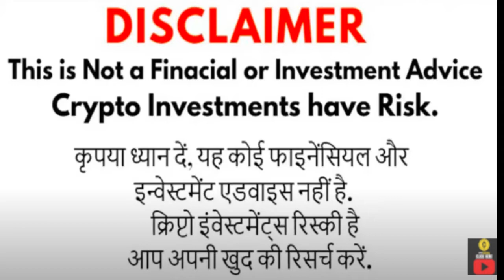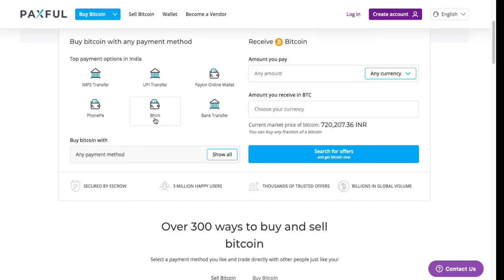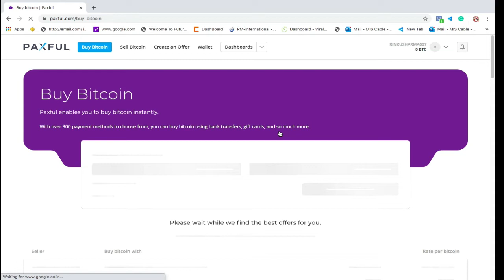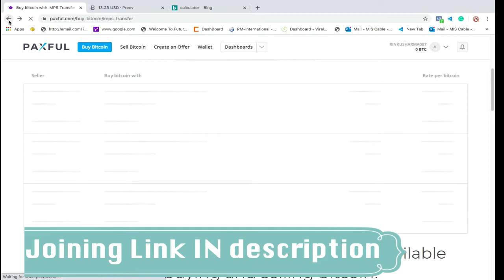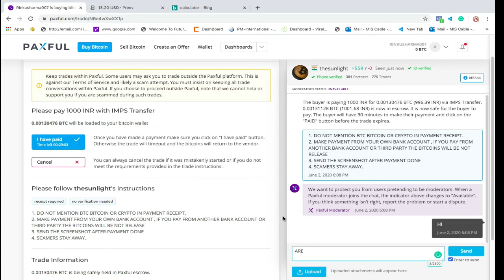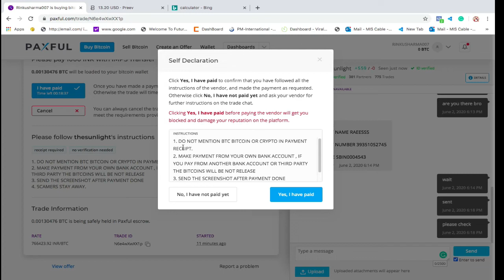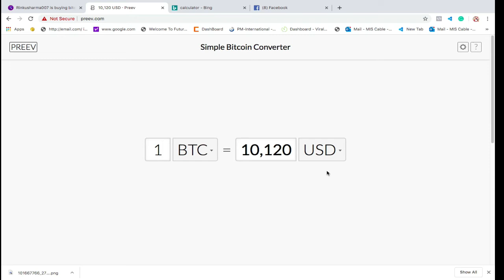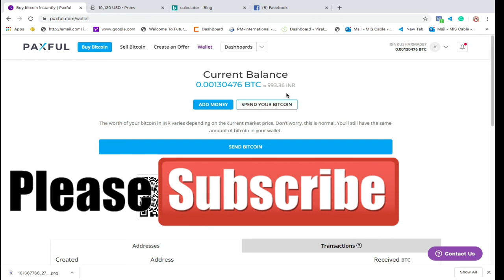How We Buy BITCOIN In INDIA In 2020 HINDI URDU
HOW WE TRANSFER FUND FROM BIZZTRADE TRANSACTION WALLET TO BIZZCOIN WALLET

* Join Rinku Sharma family *